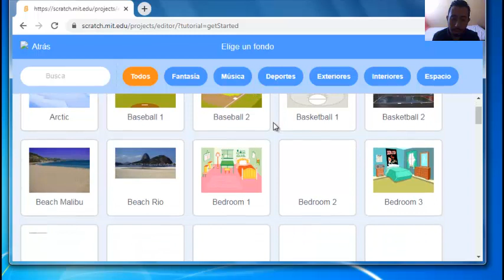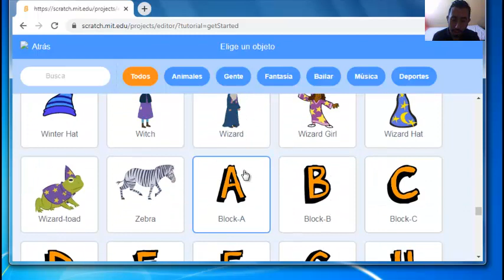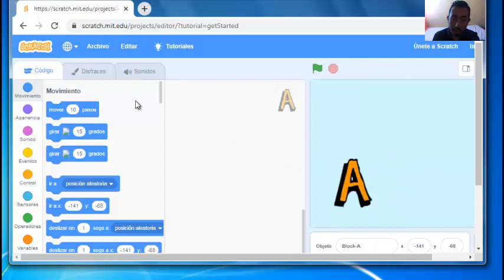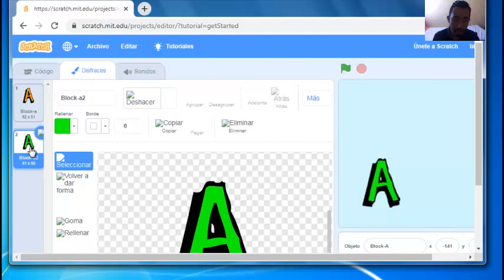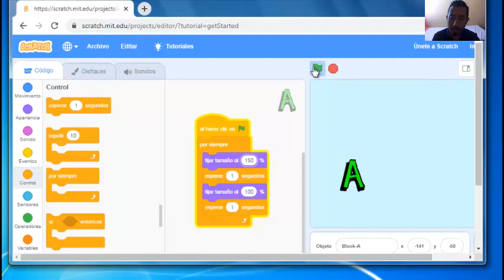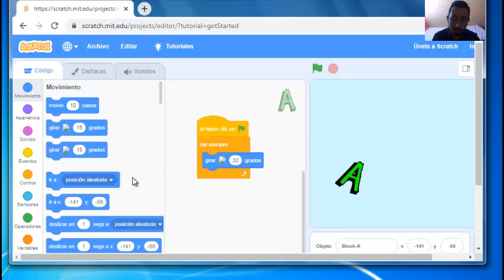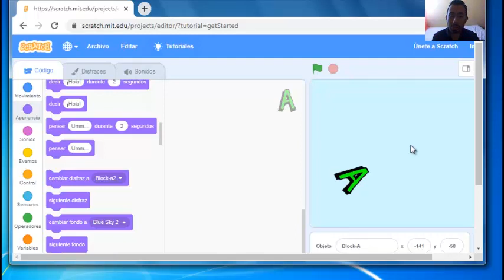Animación de textos por apariencia y disfraz - Scratch